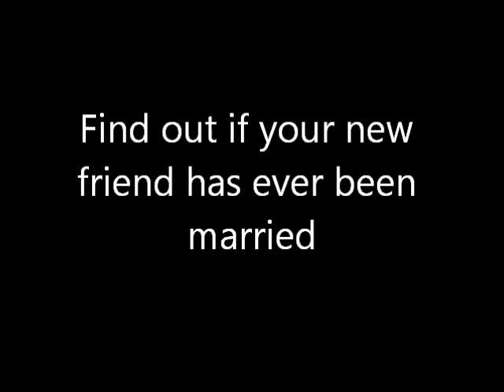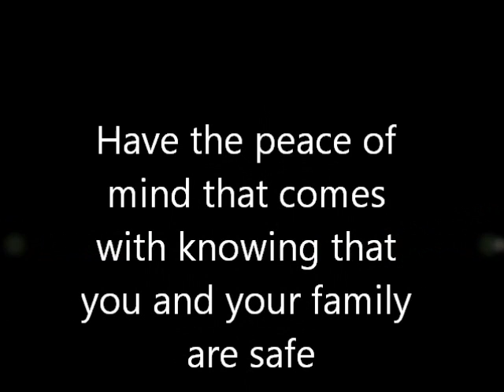Alachua County Public Records - County Public Records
Alachua county public records-county public records is the place to be if you are looking for information on anyone in the whole United States Of American.